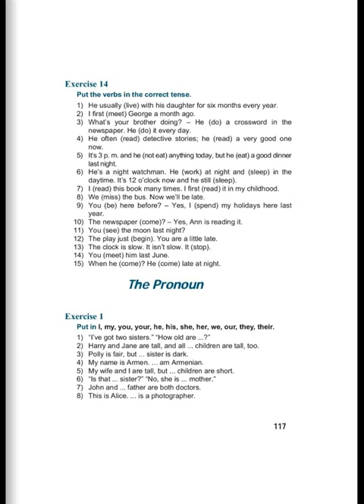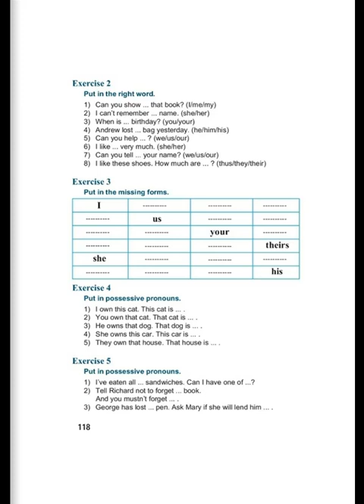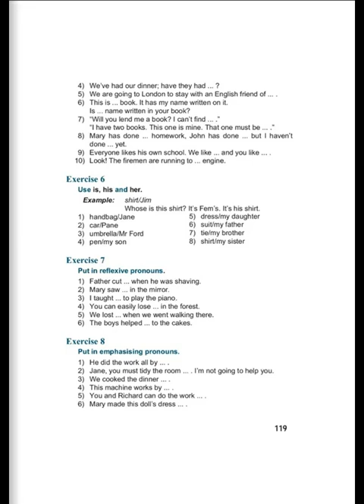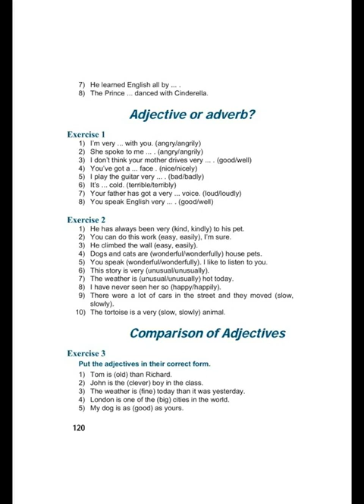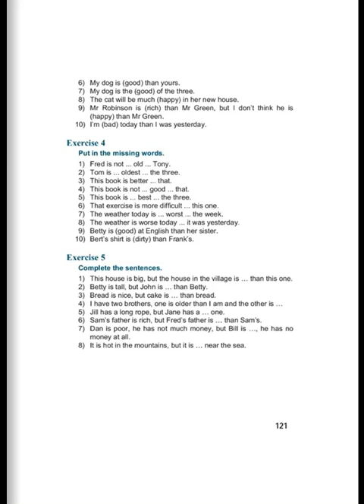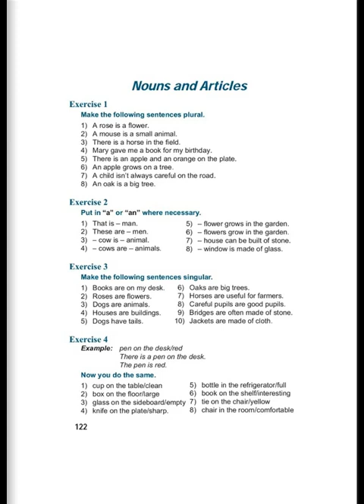Tnayin ashxatanq, English 6, Das 10, Nouns, Adverbes, Adjectives, Articles